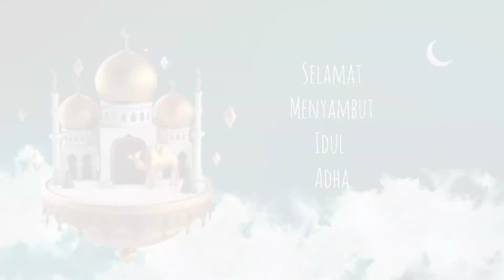Selamat menyambut idul adha